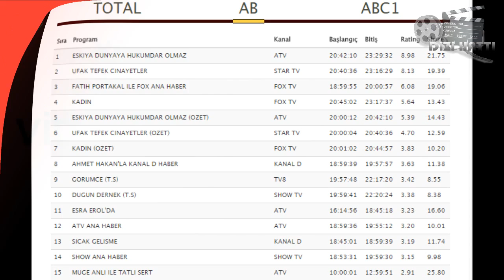Reytıng Sonuçları Yine Şasırtmadı